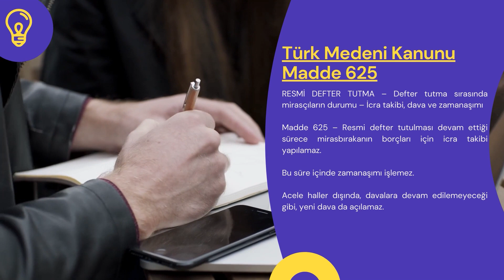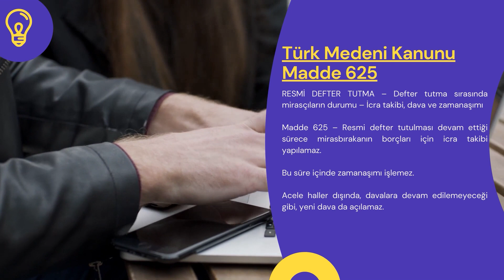Türk Medeni Kanunu Madde 625 - TMK Md 625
Türk Medeni Kanunumuzun 625. maddesi şu şekildedir:

RESMİ DEFTER TUTMA – Defter tutma sırasında mirasçıların durumu – İcra takibi, dava ve zamanaşımı

Madde 625 – Resmi defter tutulması devam ettiği sürece mirasbırakanın borçları için icra takibi yapılamaz.

Bu süre içinde zamanaşımı işlemez.

Acele haller dışında, davalara devam edilemeyeceği gibi, yeni dava da açılamaz.

Başlık
TMK 625. maddesinin ait olduğu bölüm başlık ismi şu şekildedir: ÜÇÜNCÜ KİTAP: MİRAS HUKUKU – İKİNCİ KISIM: MİRASIN GEÇMESİ – İKİNCİ BÖLÜM: MİRASIN GEÇMESİNİN SONUÇLARI – İKİNCİ AYIRIM: MİRASIN KAZANILMASI

Madde başlığı şu şekildedir: RESMİ DEFTER TUTMA – Defter tutma sırasında mirasçıların durumu – İcra takibi, dava ve zamanaşımı

Gerekçe
Türk Medeni Kanunu 625. maddesinin gerekçesi ise şu şekildedir:

Eski Kanunun 565 inci maddesini karşılamaktadır.

Madde İsviçre Medeni Kanununun 586 inci maddesinin aslına uygun olarak üç fıkra haline getirilmiştir. Hüküm değişikliği yoktur. Arılaştırılmak suretiyle yeniden kaleme alınmıştır.

ÇALIŞMA SAATLERİMİZ
Hafta içi: 07:00 – 23:30
Hafta sonu: 09:00 – 23:30